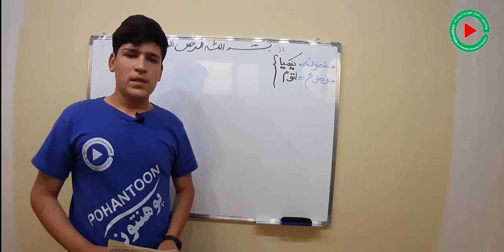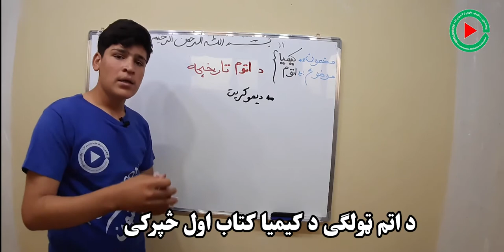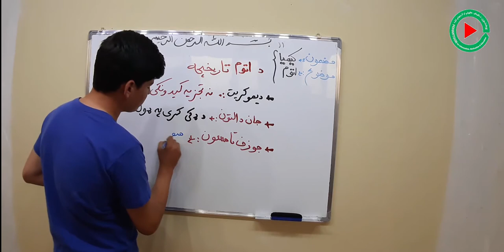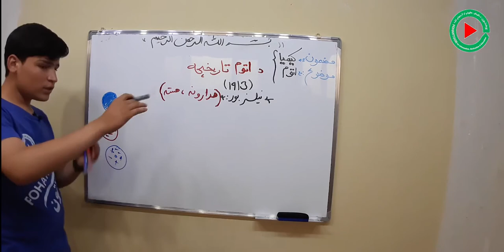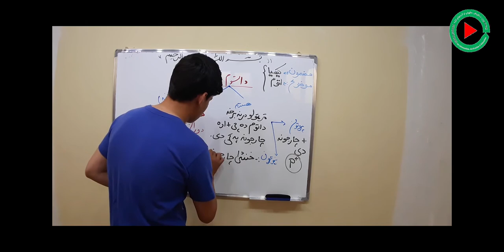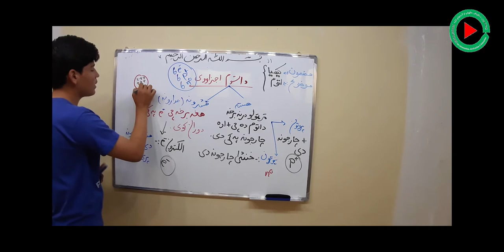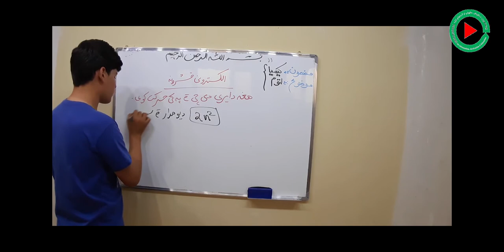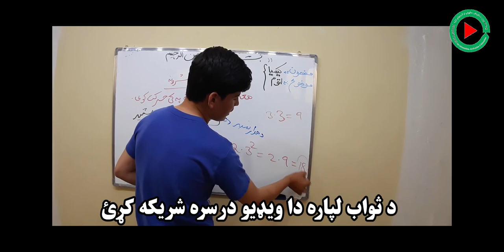8th Class Chemistry Lecture 1st of 8th.